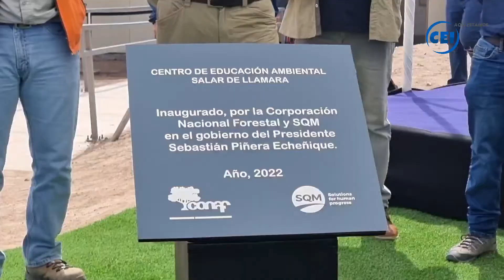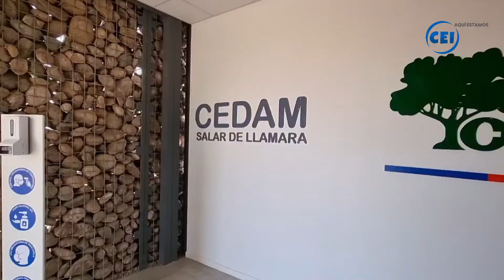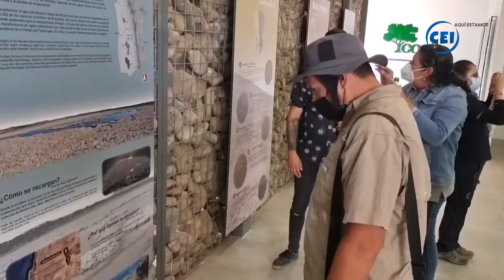Inauguran nuevo Centro de Educación Ambiental en Salar de Llamara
La obra que reúne los esfuerzos conjuntos de CONAF y SQM, cumple con estándares de sustentabilidad, criterios de eficiencia energética, uso de energías renovables y está construido con materialidad local.

Promover la educación ambiental para conservar el patrimonio natural y cultural de Tarapacá, es el objetivo principal del nuevo Centro de Educación Ambiental (CEDAM) del Salar de Llamara, inaugurado esta mañana en pleno desierto de Atacama, a 141 kilómetros al sudeste de Iquique.

Esta importante iniciativa enmarcada en las responsabilidades adquiridas en la Resolución de Calificación Ambiental del proyecto Pampa Hermosa de SQM, responde al compromiso con el cuidado del medioambiente y el ecosistema del norte grande, declarado también en el Plan de Sostenibilidad de SQM asociado a diversas metas y compromisos medioambientales.

Este importante hito que se generó en alianza con la comunidad y Conaf, pondrá énfasis en la educación ambiental, el desarrollo turístico y en la promoción del patrimonio natural del Tamarugal.

Sobre el diseño arquitectónico del CEDAM, cabe señalar que fue realizado por un profesional local, quien consideró altos estándares de sustentabilidad en armonía con el entorno, incorporando materialidad local.

Este proyecto se complementará con un programa de educación ambiental que considera la organización y realización de visitas de forma permanente durante el año a cargo de SQM, replicando así el modelo de trabajo conjunto desarrollado en el CEDAM de la Pampa del Tamarugal.
Este tipo de iniciativas siempre consideran la opinión y aprobación de las comunidades aledañas, es por eso que previo a su construcción se presentó el proyecto a nivel regional comunal y vecinal, donde conversamos con las comunidades que tenían interés en el sitio, tratando de incluir todos los actores clave para la materialización de esta iniciativa.

Finalmente es importante mencionar que en el interior del Centro de Educación Ambiental hay información sobre las características del territorio, la Pampa del Tamarugal, su uso ancestral, la naturaleza de los Puquios, arqueología, biota terrestre y acuática, con el propósito de dar al visitante una reseña, en un entorno protegido. Además, cuenta con un recorrido por el sendero autoguiado por el sector de Puquíos.